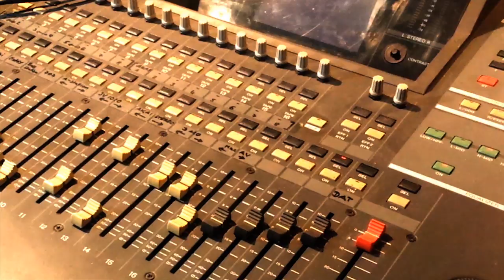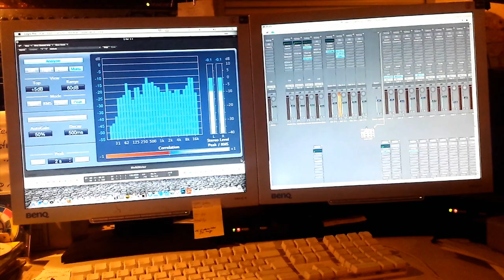'Wild Loneliness' / Studio-Work Promo Video / Musik by: 'Tesh Solo'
'Wild Loneliness' / Studio-Work Promo Video / Musik by: 'Tesh Solo' from the Album: 'On My Way' /

Audio-Production by: 'tres amigos music'
Arrangement, recording, programming, mix at the 'Futurologen-Studio' Berlin by: Quinzi / U.W.A.Heyder & Tesh Solo

Video Idea & Realisation by: Spleen-Video Prod.(2014)
Regie & Supervision: U.W.A.Heyder & Franz Ardito
Video-Cut: Sara North
Special-Artwork: Kixxmedia

Actors: Tesh Solo / Jimmy D.Redmond / Sara Bradach / Elisa Menozzi / Sara Picco / Peter Hubert / Franz Ardito / U.W.A.Heyder / Frank Lüdeke and others...

(P)très amigos music (C)Dos Amigos / Pool Records 2013